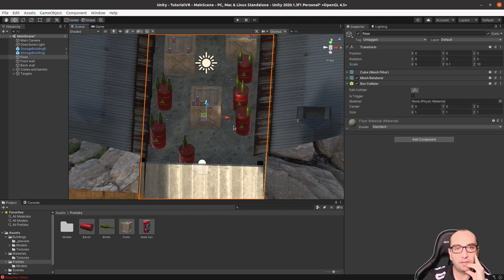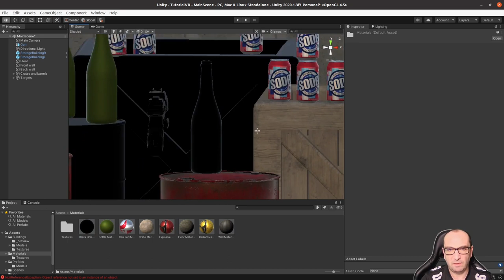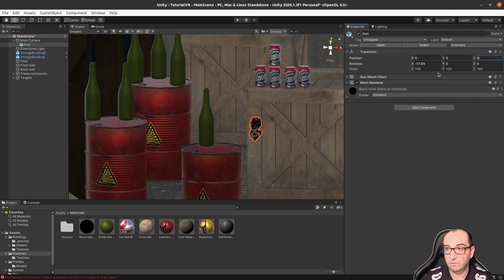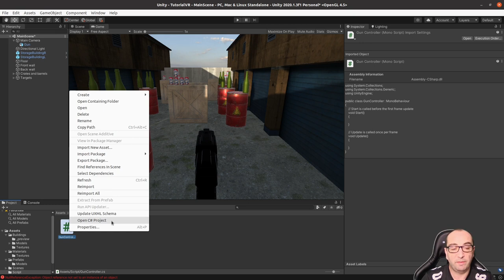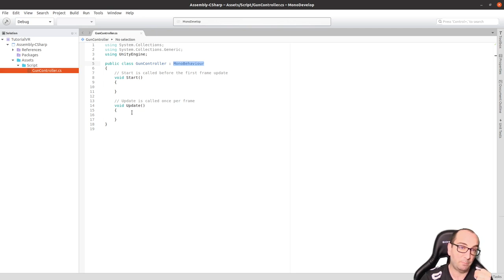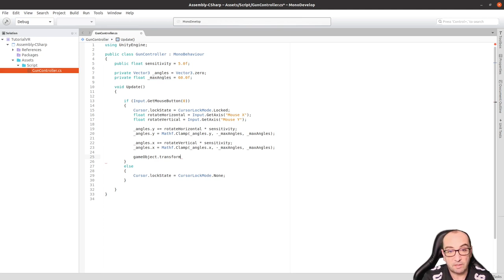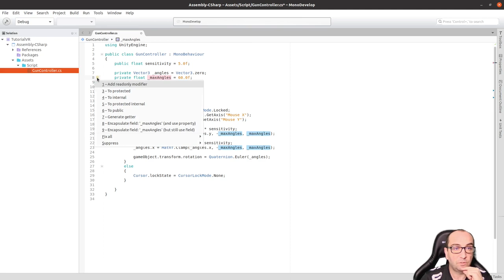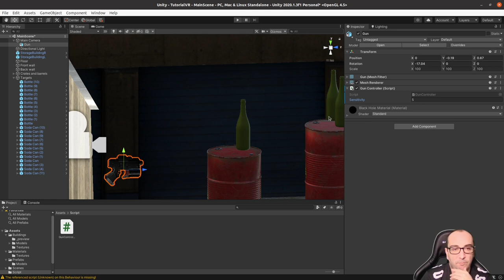Unity 3D para VR (parte 5): Control de la pistola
En este video añadiremos y programaremos el movimiento de la pistola. Esto servirá como introducción a la programación en Unity 3D.